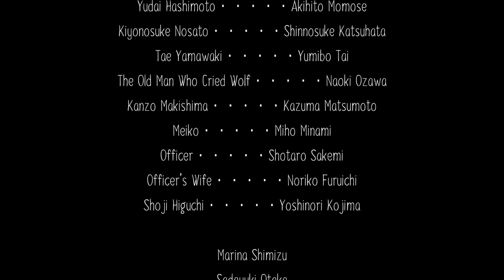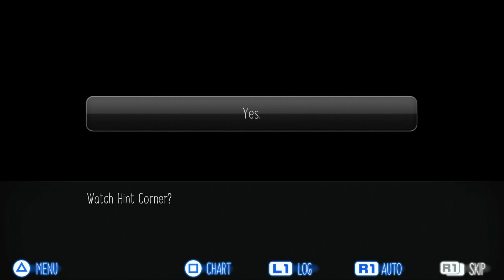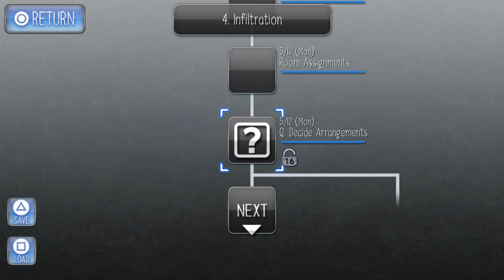HAPPY ENDING? || Let's Play Raging Loop (Playthrough/Gameplay) - Ep.23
We did it!!!. Right?

Immerse yourself in a thrilling psychological horror story taking place in the secluded Japanese village of Yasumizu. A heavy mist surrounds the place, preventing everyone from ever leaving. Ancient gods have come back to hunt the villagers down one by one. The feast has begun, can you escape the village alive?

Developer: Kemco
Publisher: PQube
Platform: iOS, Android, Playstation Vita, Playstation 4, Nintendo Switch, Microsoft Windows